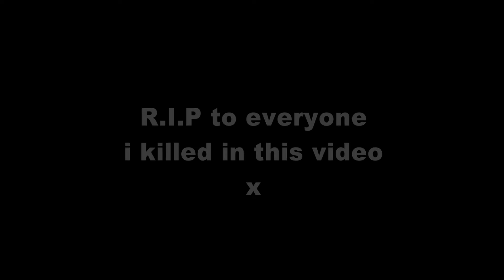FORTNITE ON ACID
New A Way Out Videos 7pm GMT every THURSDAY
you might get an additional one on a week day if ur lucky xx